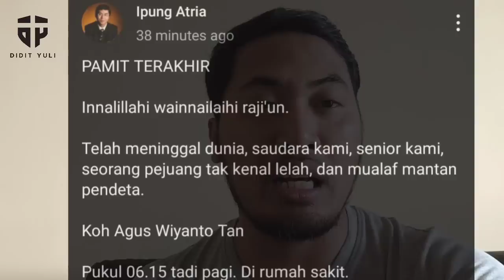UST AGUS TAN MENINGGAL DUNIA.... SELAMAT JALAN UST AGUS TAN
Shalom saudaraku
Hari ini ust Agus Tan meninggal dunia. Kiranya keluarga dikuatkan dan dihiburkan..